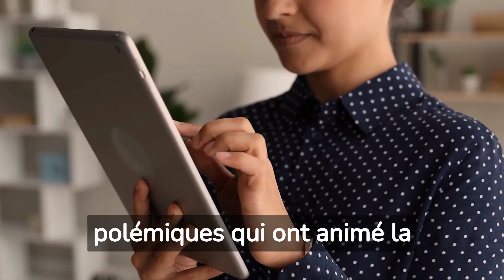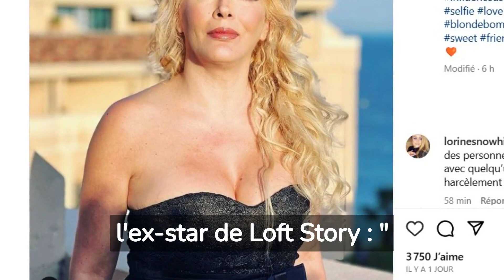Loana poste une photo d'elle sur Instagram : un (gros) détail inquiète ses fans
Alors qu'elle profite de la fin des festivités à Cannes, Loana a posté une photo d'elle sur Instagram ce lundi 29 mai en tenue de soirée. Mais un détail a inquiété ses fans et soulevé de nombreuses interrogations.